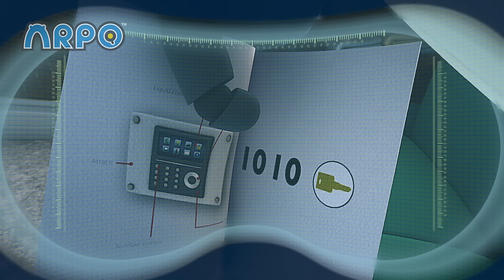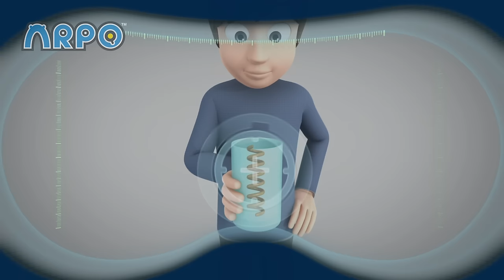Washing Machine on the RUN! | ARPO The Robot | Full Episode | Baby Compilation | Funny Kids Cartoons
00:00 Washing Machine
11:03 Rise of the Machine
21:28 Robot On The Run
32:01 Runaway Robot
43:06 Mission Moo Moo
54:01 Blackout